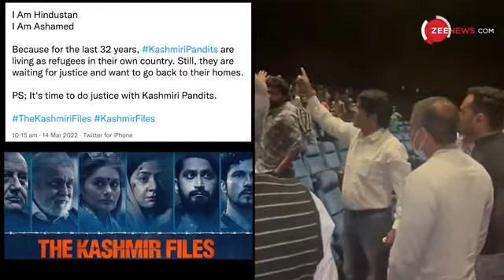The Kashmir Files' पर पहली बार सामने आया PM Modi का धमाकेदार बयान#TheKashmirFiles